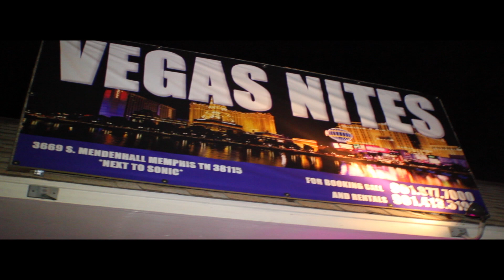CARTEL GHOST LIVE @ VEGAS NITES CLUB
BillionWayz Film 2015 CARTEL  GHOST LIVE @ VEGAS NITES CLUB